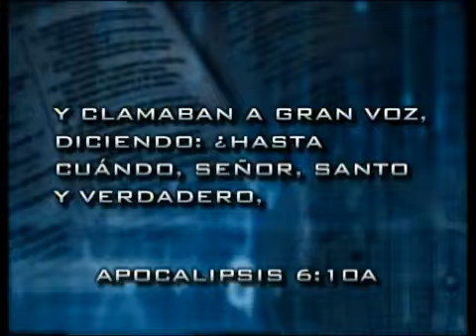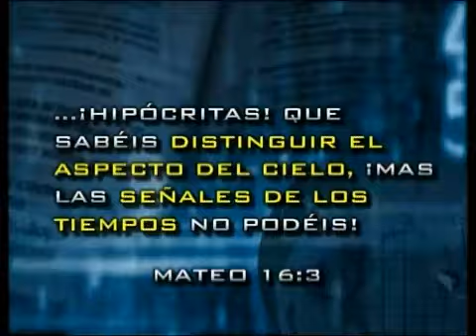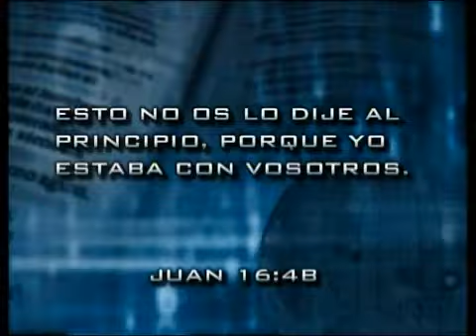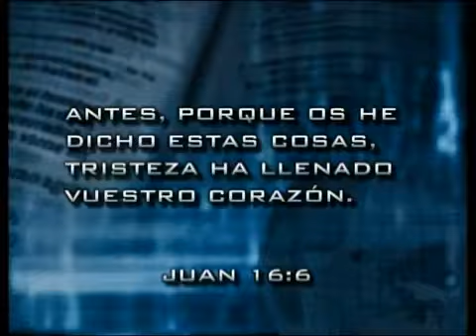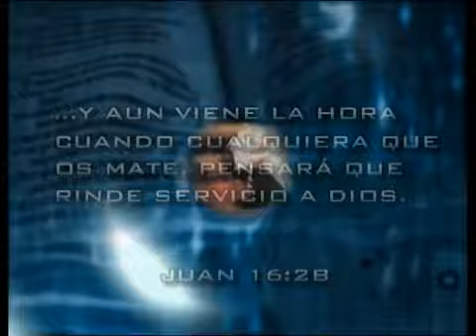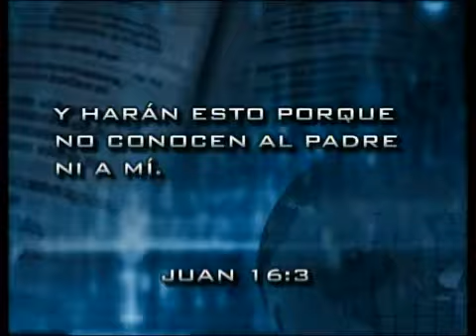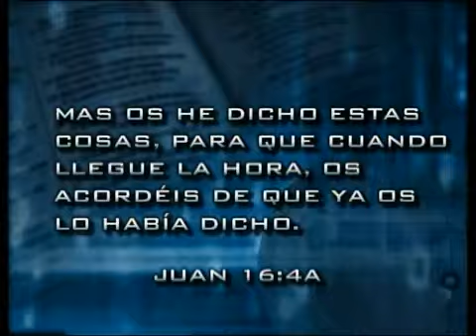RICARDO CLAURE(FALSOS EVANGELISTAS+TPOPIEZOS DE CRISTIANOS+ADVERTENCIA A LOS INCREDÚLOS)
LA APOSTASIA DE ESTE TIEMPO DEL FIN ES EL TROPIEZO DE MUCHOS. PERO AUN ES TIEMPO ESCAPA POR TU VIDA. BUSCA UN LUGAR Y ASISTE CONGREGATE DONDE SE ADORE A REY JESUS DE NAZARETH EN ESPIRITU Y EN VERDAD CON LA PALBRA PROFETICA MAS SEGURA EN ESTE TIEMPO DEL FIN. PROFECIA BIBLIA DEL TIEMPO DEL FIN. Isaias 44:7  ¿Y quién proclamará lo venidero, lo declarará, y lo pondrá en orden delante de mí, como hago yo desde que establecí el pueblo antiguo? Anúncienles lo que viene, y lo que está por venir.